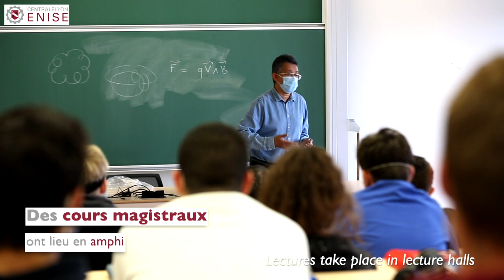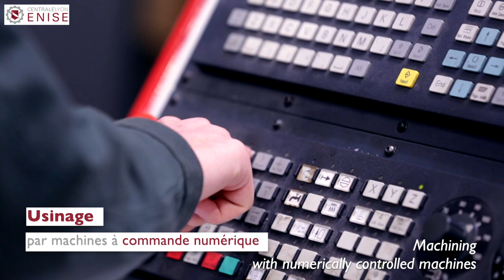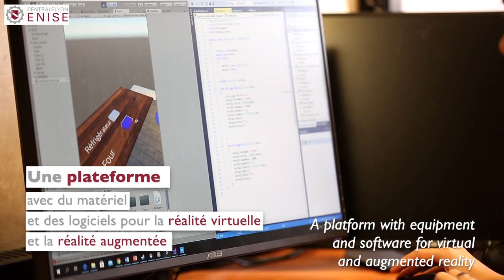Visite Virtuelle de l'ENISE (English subtitles)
Au travers de cette vidéo, nous vous présentons les locaux et les laboratoires de l'école.

Discover our laboratories and classrooms in this video.